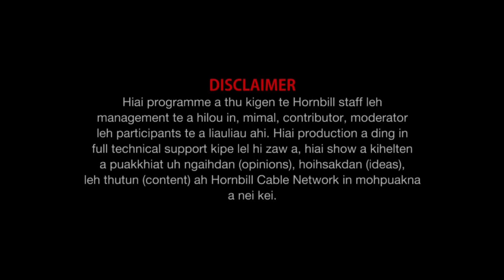Discussion on Peaceful Co Existence H Mangchinkhup Thangbiaklian Hangzo